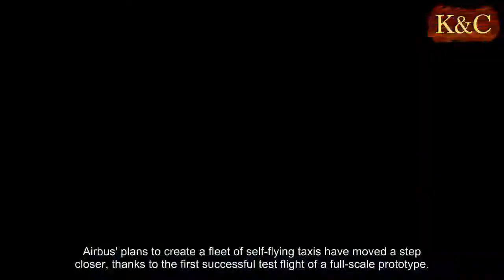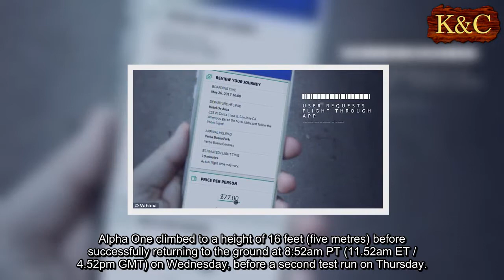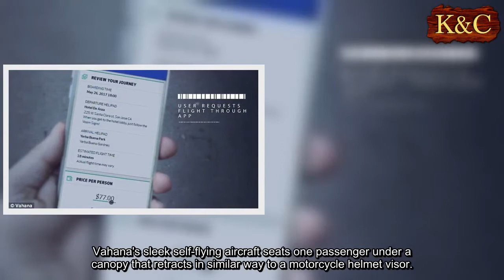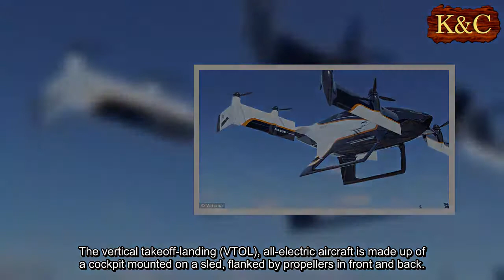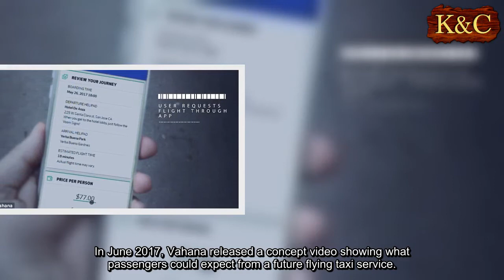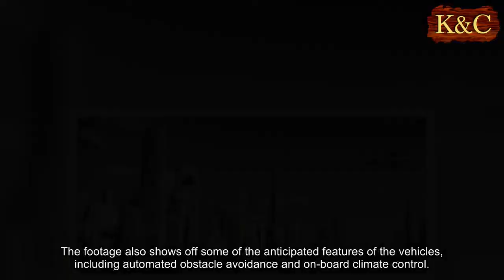Airbus' Vahana flying taxi completes maiden test flight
Airbus' plans to create a fleet of self-flying taxis have moved a step closer, thanks to the first successful test flight of a full-scale prototype.
Project Vahana's aircraft, dubbed Alpha One, took to the skies for the first time, flying for a total of 53 seconds.
With further testing, the firm hopes to have a commercial version of the craft in operation by 2020.
The test flights took place at the Pendleton Unmanned Aerial Systems Range in Oregon, close to a nearby airport where the craft has been stored since November 2017.
Alpha One climbed to a height of 16 feet (five metres) before successfully returning to the ground at 8:52am PT (11.52am ET / 4.52pm GMT) on Wednesday, before a second test run on Thursday.
The self-piloted aircraft is 20.3 ft (6.2 m) wide, 18.7 ft (5.7 m) long, 9.2 ft (2.8 m) tall and has a takeoff weight of 1,642 lb (745 kg).
Future tests will transition from hovering off the ground to directional flight.
If successful, they could lead to the creation of commercial self-flying taxis to help commuters avoid the ever-growing issue of traffic during rush-hour in congested cities across the world.
In a written statement Zach Lovering, project executive of Vahana, said: 'Today marks a historic day for Airbus, A³, and the Vahana team.
'After two years of planning and building, we are thrilled to see our efforts culminate in successful flight.
'Getting Vahana to this point, and at this pace, has tested our ingenuity and our resolve. Tomorrow we’ll start on the next steps of our journey.'
Vahana's sleek self-flying aircraft seats one passenger under a canopy that retracts in similar way to a motorcycle helmet visor.
The vehicle is designed to operate like a helicopter.
The vertical takeoff-landing (VTOL), all-electric aircraft is made up of a cockpit mounted on a sled, flanked by propellers in front and back.
Project Vahana began early in 2016 and is one of the first projects at A³, the advanced projects and partnerships outpost of Airbus Group in Silicon Valley.
About the successful test flight, Mr Lovering added: 'Our aim has long been to design and build a single passenger electric VTOL self-piloted aircraft that will answer the growing need for urban mobility.
'Our goal is to democratize personal flight by leveraging the latest technologies such as electric propulsion, energy storage, and machine vision.
'Our first flights mark a huge milestone for Vahana as well as the global pursuit of urban air mobility.'
In June 2017, Vahana released a concept video showing what passengers could expect from a future flying taxi service.
The two minute clip depicts Deborah, a computer-generated character who needs to get from the Hotel de Anza in San Jose to Yerba Buena Gardens in San Francisco.
Rather than contend with traffic on the ground, she orders a Vahana flying vehicle to pick her up from the nearest 'vertiport' using a smartphone app.
Vahana collects her and completes the 42 mile (68 km) journey in 18 minutes, for a total fare of $77 (£54).
The footage also shows off some of the anticipated features of the vehicles, including automated obstacle avoidance and on-board climate control.